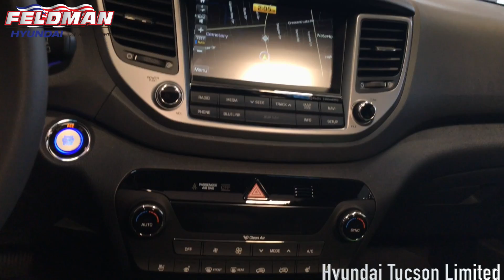Hyundai Tucson Limited